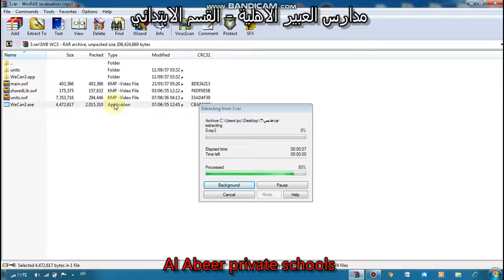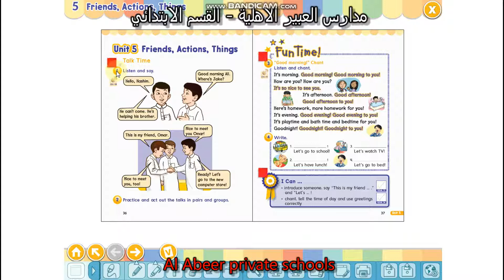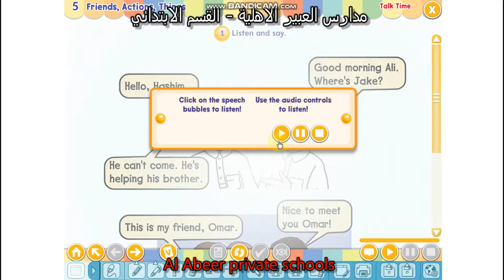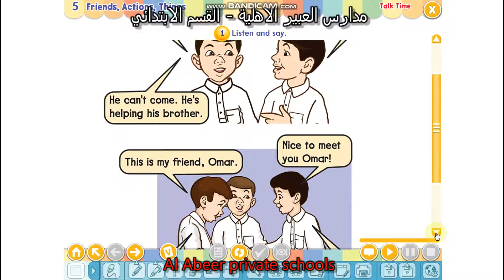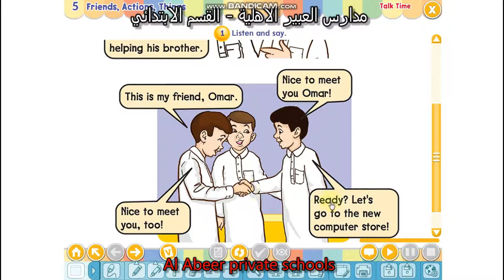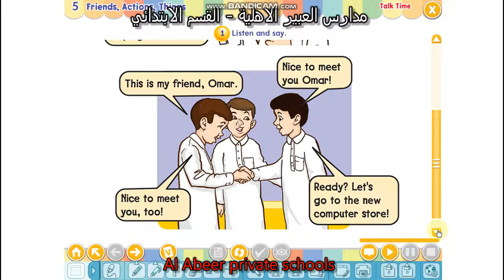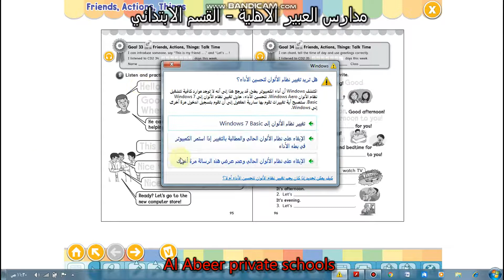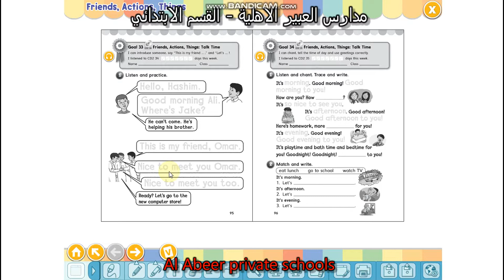الوحدة الخامسة الدرس الأول انجليزي خامس